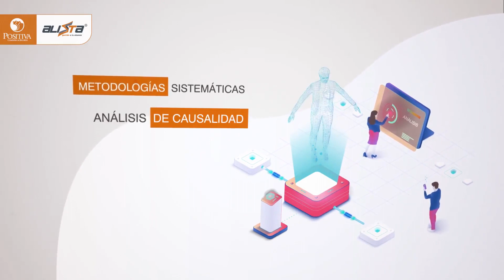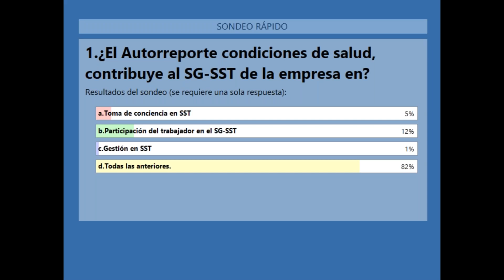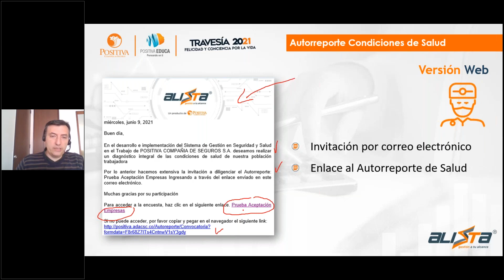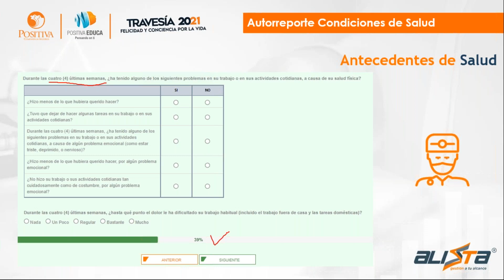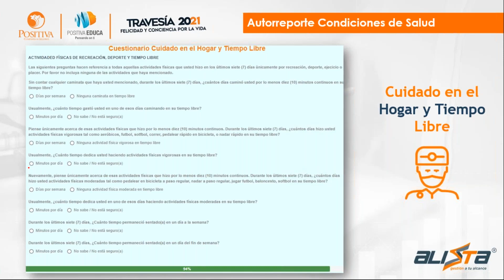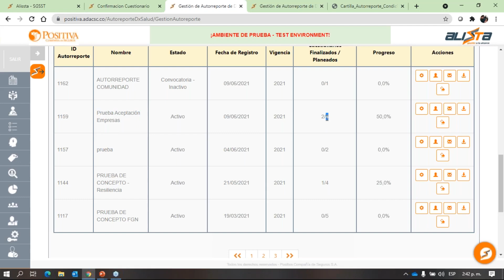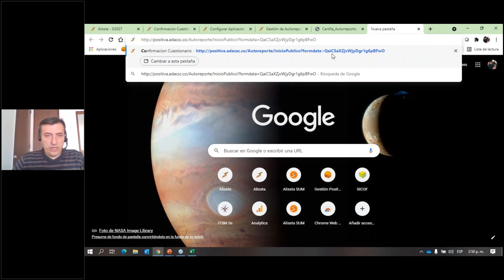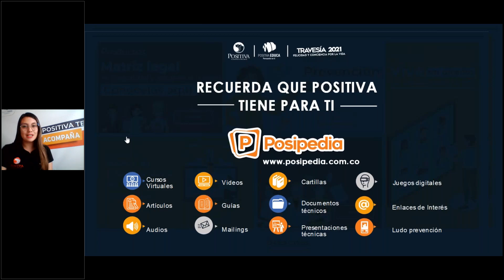Solución tecnológica para los SGSST - ALISSTA® - Sesión 5: Autoreporte condiciones de salud